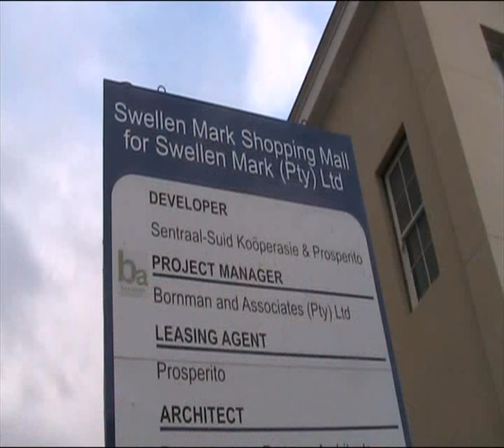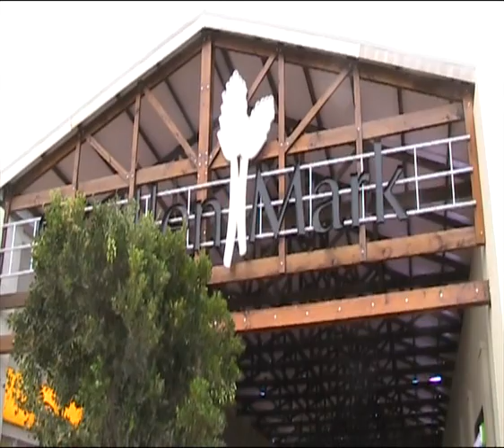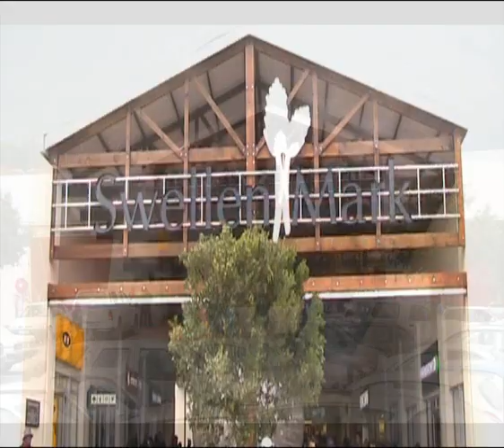SwellenMark at Swellendam.wmv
SwellenMark is the new Shopping destination for the greater Swellendam area and surrounds. This 8000 m2 retail precinct offer shoppers national retailers like: Checkers, Clicks, Foschini, Mr Price, Jet, American Swiss, Markham, Exact, Wimpy, Vodacom, MTN, Kodak, Shoerama and Crazy Store. Redeveloped from the old SSK warehouses, SwellenMark is now the gathering place for people to come and shop or just to relax and to have a coffee.